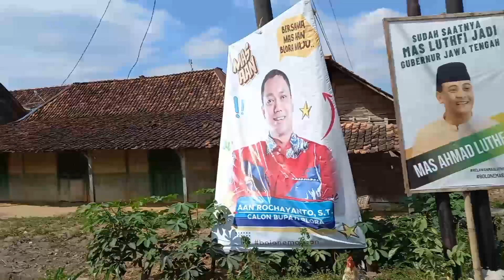Suasana Sore Kampung Jawa Jadul Terisolir Jalan Terjal Cocok Tuk Menenangkan Jiwa Banyak Rumah Tua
Suasana Sore Di Kampung Jawa Jadul Terisolir Jalan Terjal  Cocok Tuk Menenangkan Jiwa Banyak Rumah Tua Full Kayu Jati ...